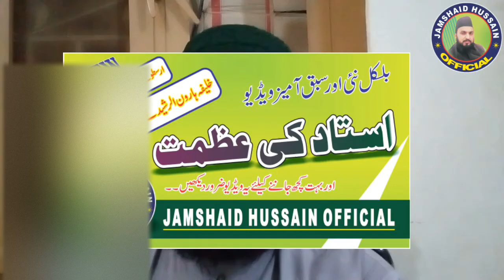Aalim ka Adab | Jamshaid Hussain Official / Best videos / aalim ko kesa hona chahye?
aalim ka adam karna har insan ka akhlaqi faraz hae
ye video ap ko boht kuch naya sikhay gi.

channel